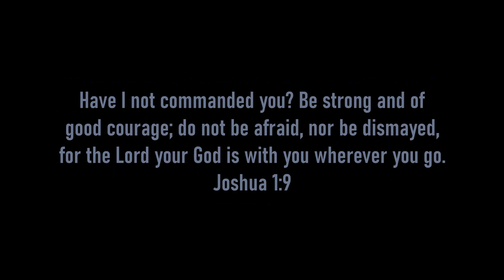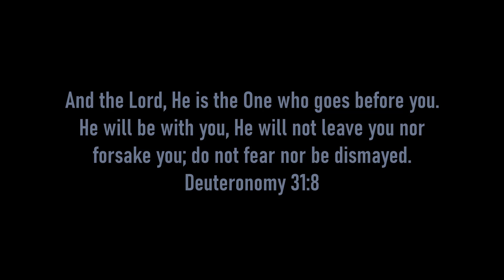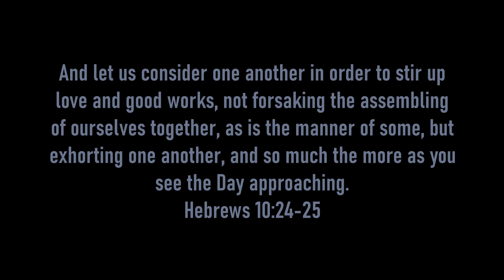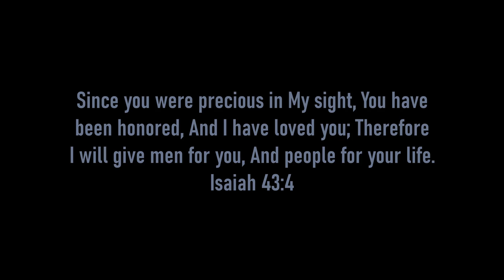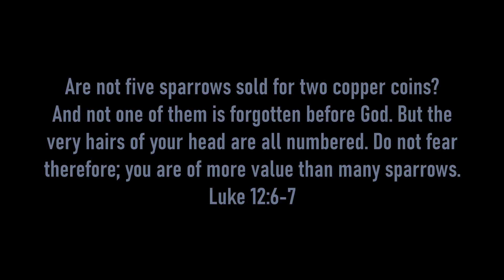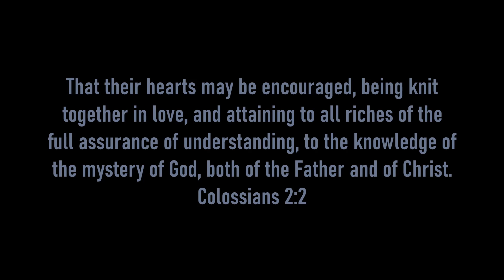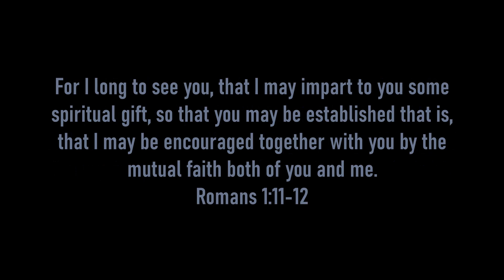31 Encouraging Bible Verses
As taken from the NKJV. Read by @dabblersbuffet for 31 Pearls exclusively.

This video may not be copied or reproduced in part or in whole.